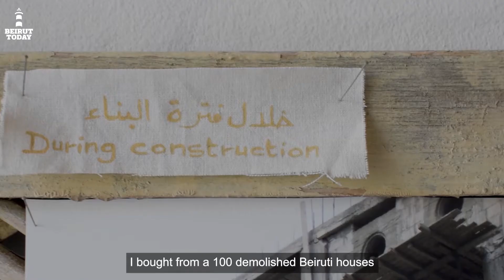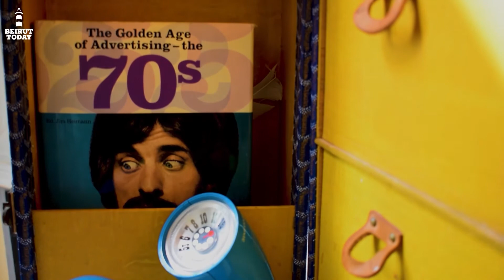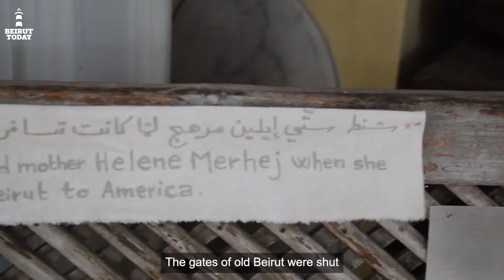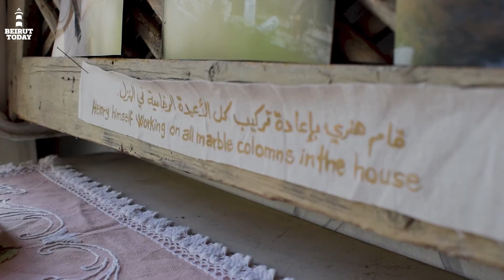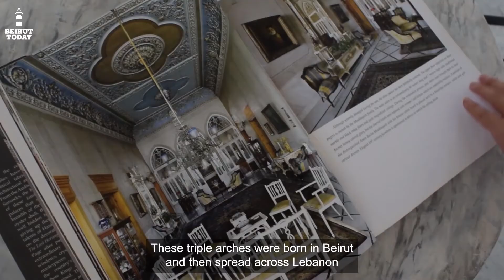Inside Musée Henry, built from 100 demolished houses in Beirut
The traditional houses in Beirut that Henry Loussian loved were being demolished, one by one. So he started buying, collecting, and recreating their pieces.

We tour Musée Henry, a declaration of love to old Beirut.

Directed by Hanin Haidar Ahmad and Nour Abdelbaki
Edited by Hanin Haidar Ahmad